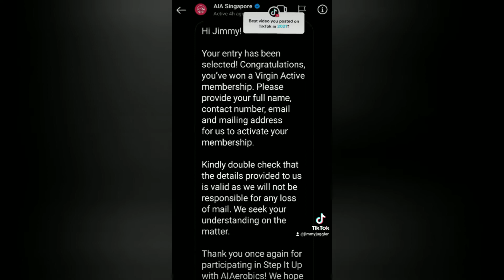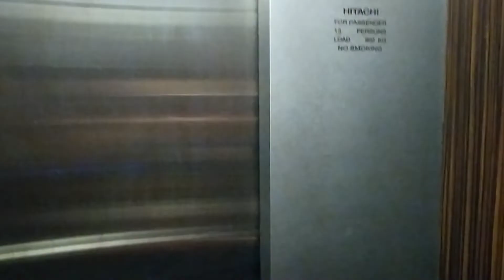I Won A Virgin Active Singapore Club Membership!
This is how I won a Virgin Active gym club membership. I won with my Juggling performance in a TikTok video contest. It's a very nice prize! I'm thankful for it during this period – there's a pandemic going on that's affected many people's livelihoods including mine. I reckon that a one-year Virgin Active membership is around SGD2,500.00.

@jimmyjuggler on TikTok and Instagram.